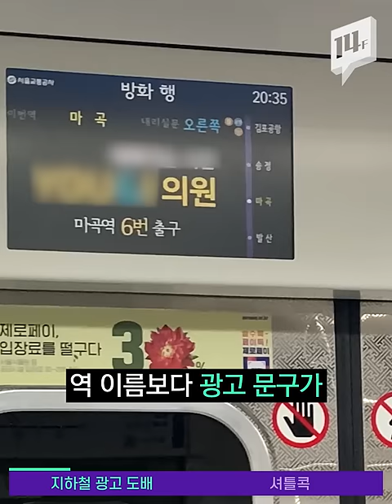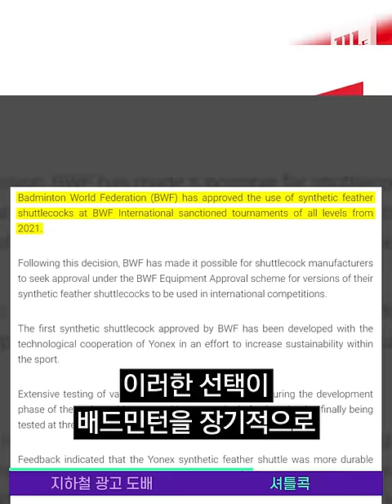‘이번 역은 OO한의원?’ 지하철 안내 화면, 도착역보다 광고가 우선? / 14F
잠깐 한눈판 사이에 금세 지나가 버린 지하철 도착역 정보! 안내 화면에 도착역 이름보다 광고 비중이 더 큰 거 실화냐ㅠ 이번 역이 어딘지 알고 싶어요… 지하철을 탔는데 왜 내리지를 못 하니…  (울컥) 어디로 가야 하죠 아저씨~♪